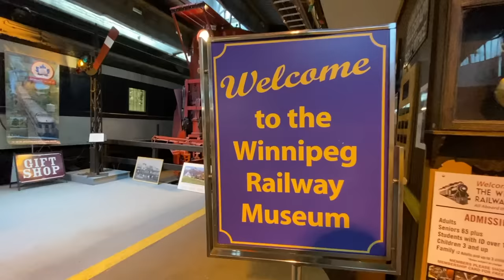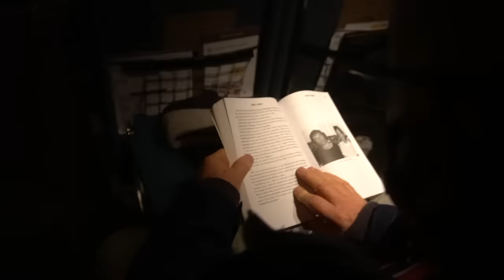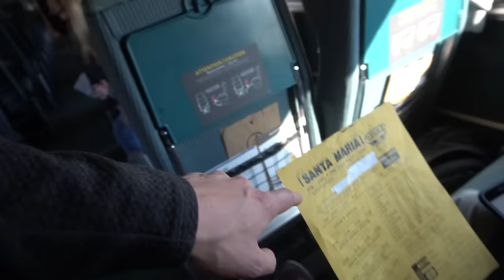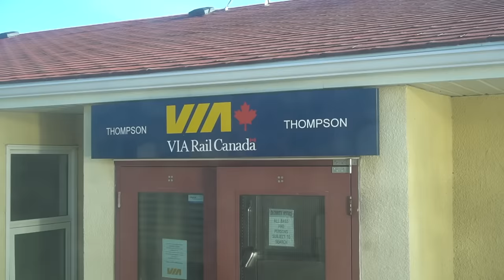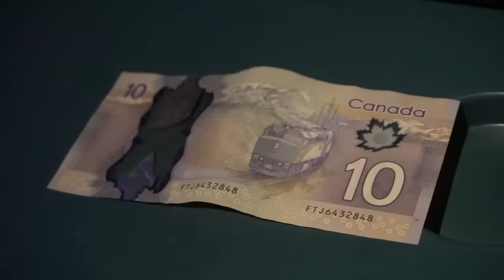48hrs on VIA Rail's MOST NORTHERN TRAIN in Canada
VIA Rail in Canada has a number of Adventure Routes, and this train heads straight north from Winnipeg to Churchill, Manitoba, also known as the Polar Bear Capital of the World.

Click the JOIN button to get early access to videos and more behind-the-scenes videos that no one else gets to see.

My favourite underwear
My Gear List

DownieLive WIRTH Hat (Proceeds Supporting Mental Health through a Counselling Fund)